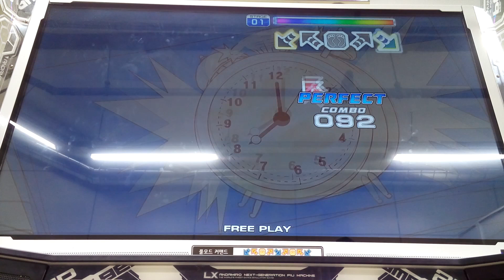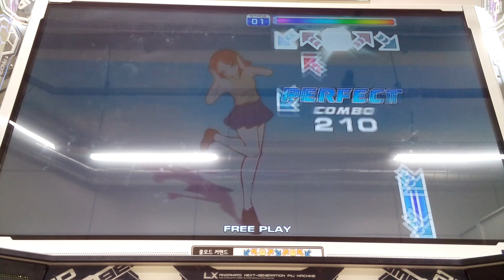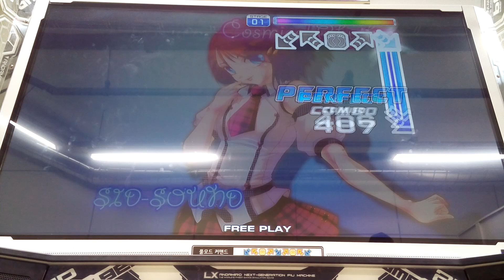Cosmical Rhythm S15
SID Sound - Cosmical Rhythm

Player: Tomorrow (Me)